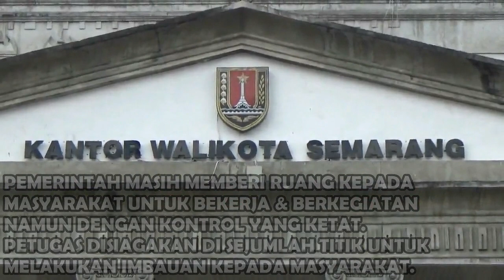PEMERINTAH KOTA SEMARANG BERLAKUKAN PKM NON PSBB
Guna menekan angka penyebaran Covid-19 yang belum juga menunjukkan grafik penurunan, mulai Senin (27/4), Pemerintah Kota Semarang akan menerapkan Pembatasan Kegiatan Masyarakat (PKM) non PSBB. Pemberlakuan PKM ditegaskan dalam Peraturan Walikota (Perwal) Nomor 28 tahun 2020 tentang Pedoman Pelaksanaan Pembatasan Kegiatan Masyarakat (PKM) dalam rangka percepatan penanganan Corona Virus Disease 2019 (Covid-19) Kota Semarang.

Wali Kota Semarang yang akrab disapa Hendi tersebut menegaskan aturan PKM dengan PSBB memiliki perbedaan, sebab PKM masih memberi ruang bagi masyarakat berkegiatan, namun dengan kontrol yang ketat. "Kami ingin menampung aspirasi masyarakat, dengan ada hal yang sedikit melonggarkan sedulur - sedulur PKL maupun tempat usaha," tutur Hendi. "Intinya boleh berkegiatan tapi harus dengan sejumlah SOP yang kita kontrol. Juga ada keterlibatan masyarakat, RT, RW, LPMK untuk mengawal ini, serta Tim patroli yang terdiri dari satuan wilayah TNI - POLRI dan Pemkot juga kita turunkan," tegasnya.

Secara rinci dalam Perwal yang telah ditanda tanganinya, Hendi menegaskan beberapa poin terkait pembatasan kegiatan di luar rumah, antara lain penghentian kegiatan di sekolah institusi pendidikan lainnya, pembatasan kegiatan di tempat kerja, tempat ibadah, tempat umum, serta pembatasan kegiatan sosial budaya, dan pergerakan orang melalui moda transportasi. Adapun penghentian kegiatan di sekolah / institusi pendidikan lainnya diarahkan untuk dapat beralih menjadi pembelajaran jarak jauh dari tempat tinggal masing - masing, menggunakan media yang paling efektif. Sedangkan terkait dengan aktifitas pekerjaan, setiap institusi atau perusahaan diminta untuk mengatur jam kerja pelayanan dan jumlah pekerja yang masuk. Sementara terkait pembatasan kegiatan keagamaan, Pemerintah Kota Semarang meminta masyarakat untuk mengikuti himbauan / fatwa lembaga / tokoh agama.

Lainnya, Pemerintah Kota Semarang juga akan menutup sementara semua tempat hiburan dan tempat wisata selama pemberlakuan PKM (Pembatasan Kegiatan Masyarakat). Sedangkan untuk Pedagang Kaki Lima (PKL) dan sektor informal yang menggunakan fasilitas umum berupa ruang terbuka publik masih diberi keleluasan, namun dibatasi jam operasionalnya hingga pukul 14.00 sampai dengan pukul 20.00 WIB.

Lebih lanjut, Tempat usaha seperti pasar tradisional, toko modern dan restoran/kafe diperbolehkan buka dengan jam buka toko modern dari jam 07.00 sampai dengan pukul 21.00 WIB. Sedangkan Restoran diperbolehkan buka dari jam 11.00 sampai dengan pukul 20.00 WIB, sementara di atas pukul 20.00 WIB hanya melayani pesan antar atau take away. Dan secara khusus ketiganya juga diwajibkan melakukan disinfeksi secara berkala.

Selain itu terkait moda transportasi umum, selama pemberlakuan PKM juga akan dibatasi, kecuali untuk pemenuhan kebutuhan pokok dan kesehatan, angkutan truk barang untuk keperluan distribusi bahan baku industri manufaktur dan assembling, angkutan truk barang untuk keperluan ekspor dan impor, angkutan truk barang dan bus untuk keperluan distribusi barang kiriman (kurir servis, titipan kilat, dan sejenisnya), angkutan bus jemputan karyawan industri manufaktur dan assembling, layanan kebakaran, layanan hukum dan keterliban, layanan kebersihan dan layanan darurat, serta operasi kereta api, bandar udara dan pelabuhan (termasuk bandar udara dan pelabuhan TNI/POLRI) untuk pergerakan kargo, bantuan, evaluasi, dan organisasi operasional terkait.

Secara rinci disebutkan, moda transportasi umum dan moda transportasi barang diwajibkan untuk mengikuti ketentuan sebagai berikut, membatasi jumlah orang paling banyak 50% (lima puluh persen) dari kapasitas angkutan, pembatasan jam operasional mulai dari pukul 04.00 WIB sampai dengan pukul 18.00 WIB, kecuali taksi dan ojek, dan untuk menerapkan protokol kesehatan terhadap petugas dan penumpang.

Dalam ketetapan tersebut, Wali Kota Semarang yang akrab disapa Hendi itu pun menggaris bawahi, agar pada setiap kegiatan untuk selalu menerapkan protokol kesehatan seperti kewajiban mengenakan masker apabila keluar rumah. Dan bagi pihak yang melanggar jam buka tempat usaha Pemerintah akan memberikan sanksi mulai teguran lisan maupun tertulis, sampai pembubaran kegiatan atau penutupan tempat usaha.